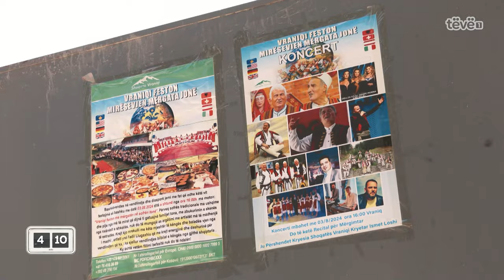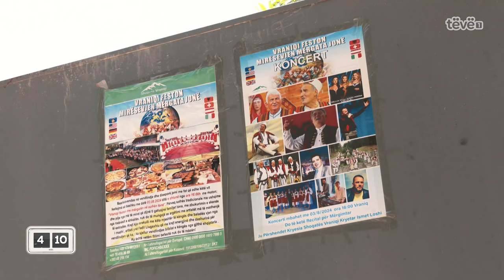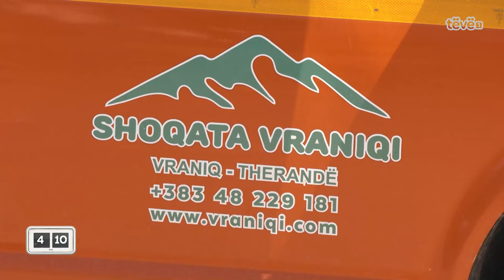Ky fshat në Suharekë krahasohet me fshatrat e Zvicrës,cili është ai?